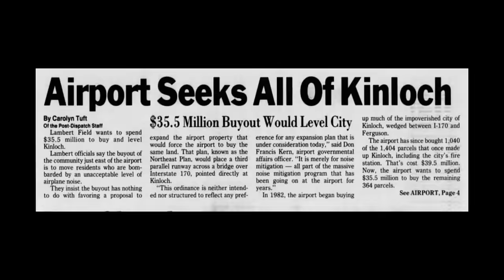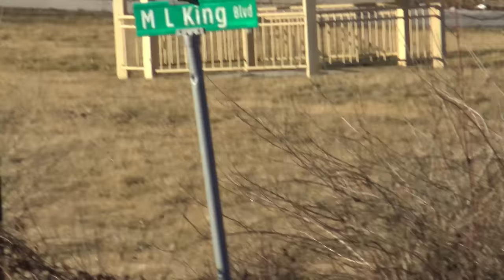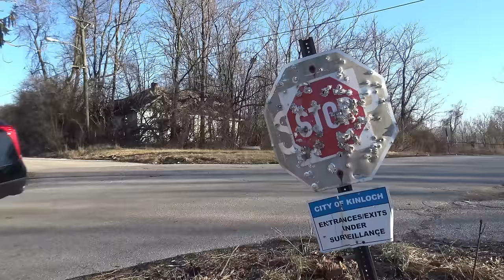The Abandoned City of Kinloch, Missouri - Forgotten by a Corrupt Government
Special thanks to Gregory Wilson for the interview
I was joined today by